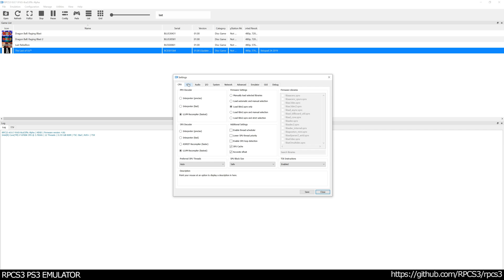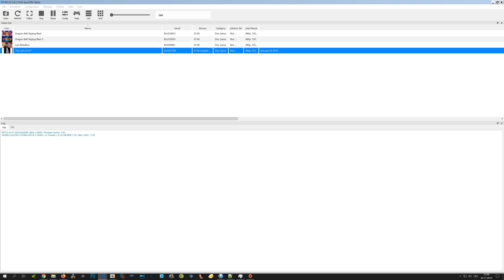RPCS3 PS3 Emulator - The Last of Us Ingame / Gameplay! VULKAN (8ca53f9) #4 Alone and Forsaken